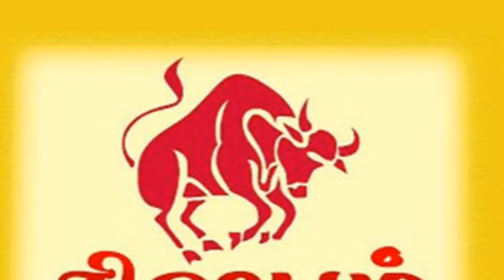செப் 30'க்குள் அதிரடியான சோதனைகள் !ரிஷபம் ராசிக்கு நடக்கும் விபரீதம்.ஜோதிடர் விடுத்த எச்சரிக்கைகள் !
rishabam 2024,
rishabam 2024 rasi palan,
rishabam september month 2024,
rishabam,
september matha rasi palan 2024 rishabam,
rishabam september month rasi palan 2024,
september rishabam 2024,
rishabam august month rasi palan 2024,
rishabam rasi september 2024,
rishabam september 2024,
rishabam 2024 tamil,
september rishabam rasi 2024,
rishabam september rasi palan 2024,
astrologer september,
astrologer september 2024,
september rasi palan 2024,
september rasi palan 2024 tamil,
rasi palan 2024 in tamil,
rasi palan september 2024,
september prediction 2024 tamil,
tamil rasi palan september 2024,
september matha rasi palan 2024,
september 2024 rasi palangal,
september rasi palan 2024 rishabam,
rishaba rasi palan september 2024,
rasi palan 2024 in tamil rishabam,
astrology,
tamil rasi palan,
september,
rasi,
tamil,